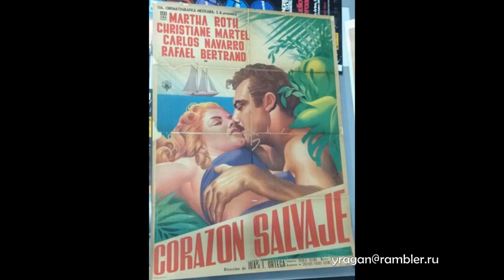Кристиана Мартель Christiane Martel биография фото